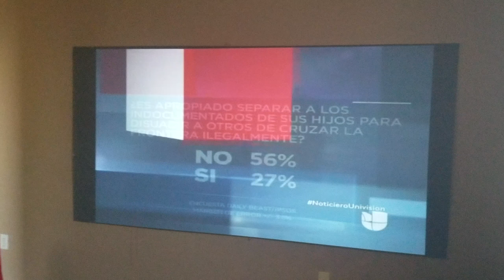Gris oscuro el nuevo negro ? Epson 1060 projector $499.99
El gris oscuro da buenos negros y blanco otra razón de no irse negro. Según el projector solamente manda 1582 lumens en eco mode. Les recomiendo visiten esa página.